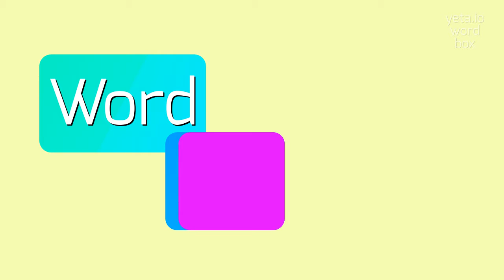How to say "diadokokinesis"! (High Quality Voices)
Watch in this video how to say and pronounce "diadokokinesis"!